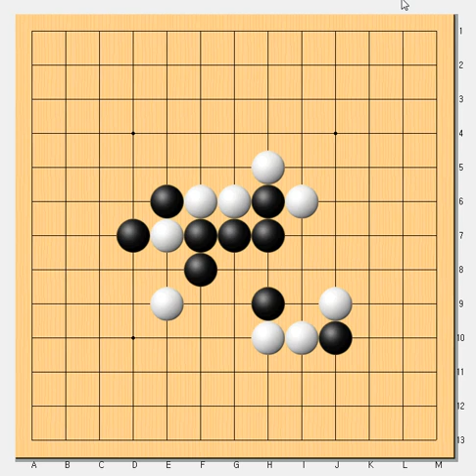오목이기는법 - 오목두수에 4-3만드는 묘수 - 오목문제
오목은 4-3으로 이겨야 통쾌하지요 ~ 오목문제